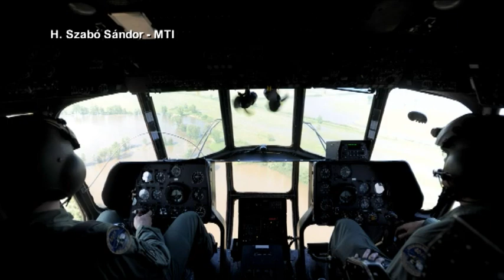H. Szabó Sándor